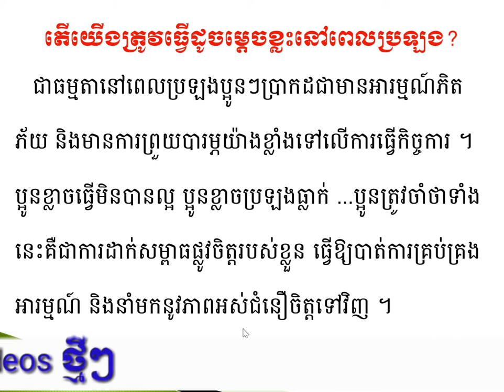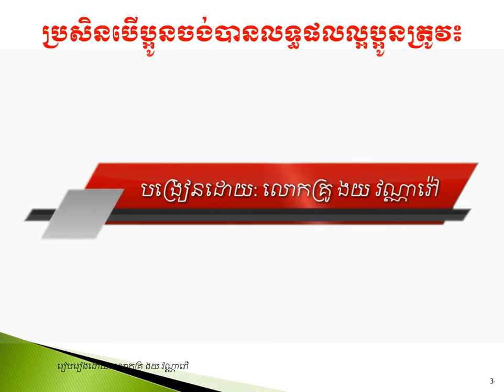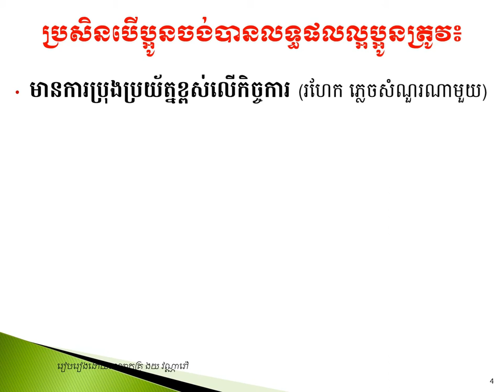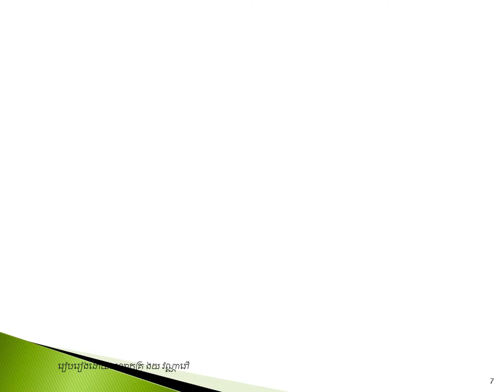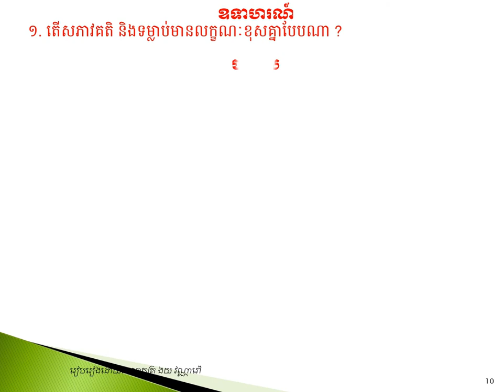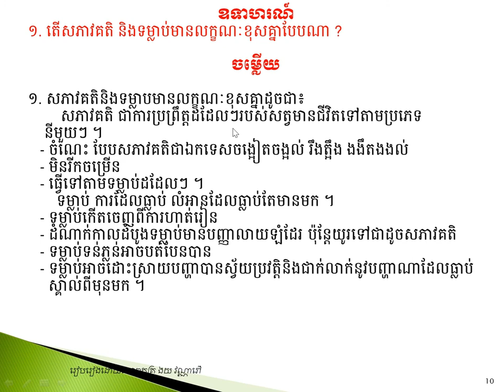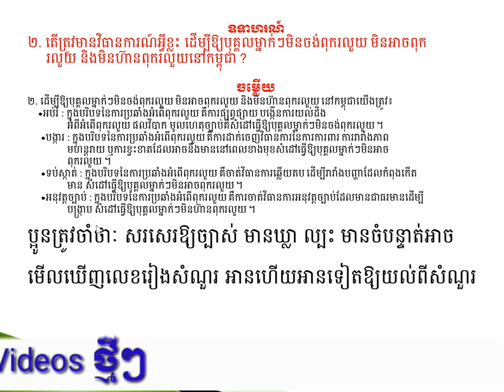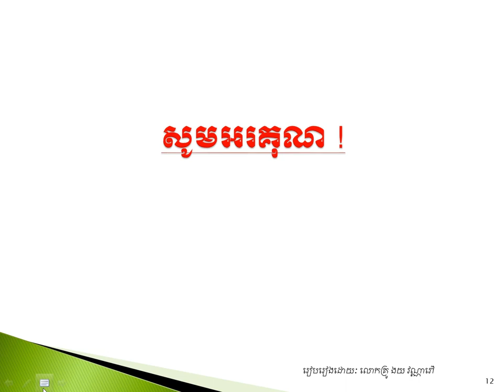សីលធម៌-ពលរដ្ឋថ្នាក់ទី១២របៀបសរសេរ និងធ្វើកិច្ចការ(ប្រឡងបាក់ឌុប)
Phum Monika How to write a task